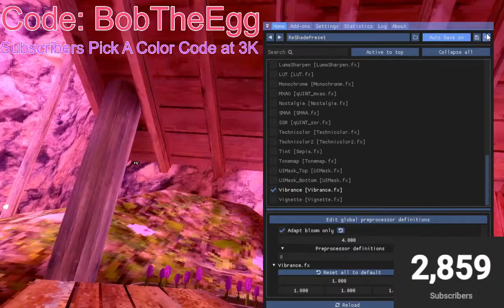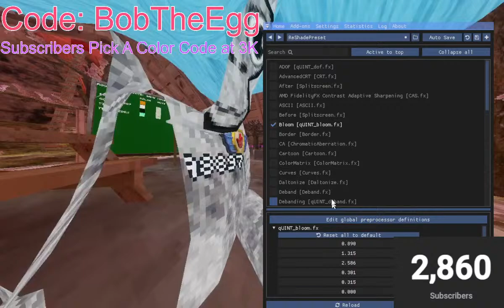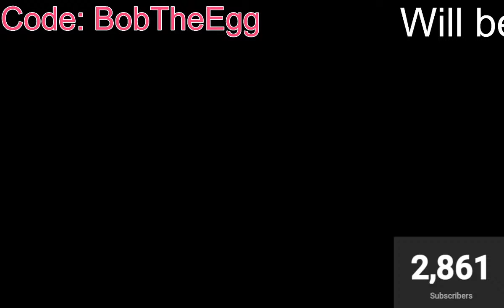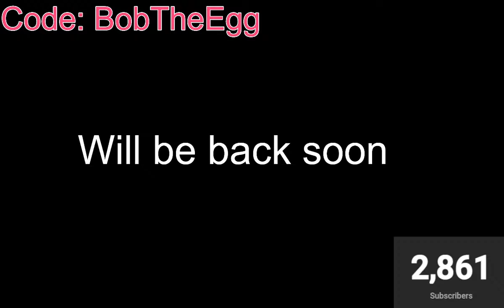Gorilla Tag COME JOIN!!! (Road To 3k!)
Monke Monke Monke Monke